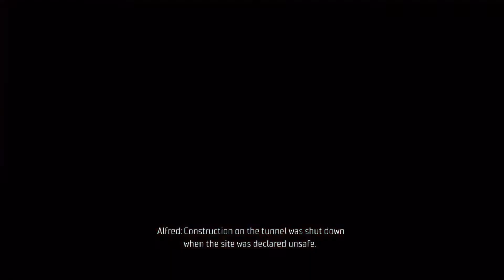I GOT JUMPED | Gotham Knights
New bangers every week

Like the video if you haven't!!!

That nigga jacob a BITCH HOW YOU GONE HOST THE FUNERAL FOR NEPH JUST TO GO AGAISN'T HIM IN THE SHADOWS WTF, PLEASE LET ME KILL HIM IN THE ENDING and with that being said